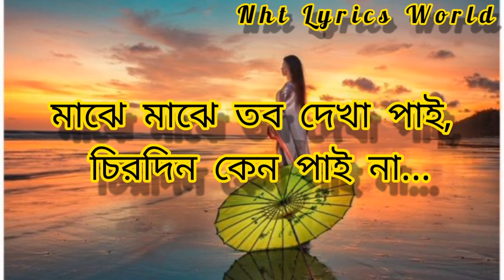Maje maje tobo dekha pai [ lyrics ] song।। মাঝে মাঝে তব দেখা পাই (লিরিক্স) গান।।বাংলা রোমান্টিক গান।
'NHT LYRICS WORLD' youtube channel.